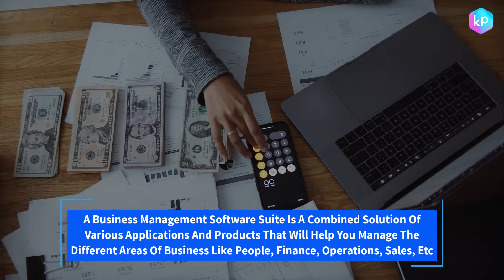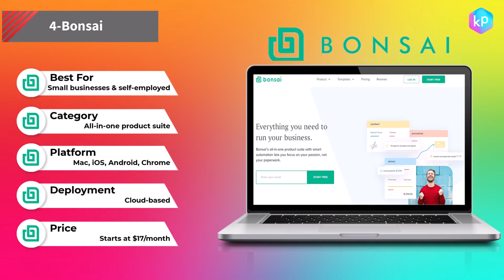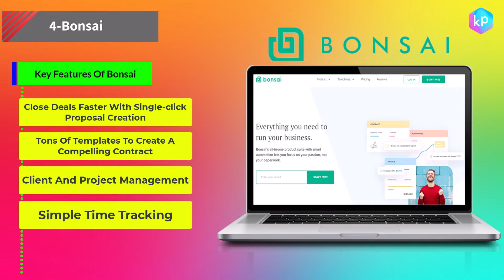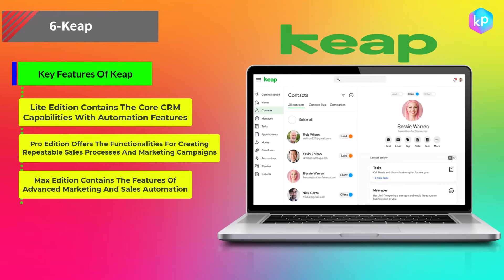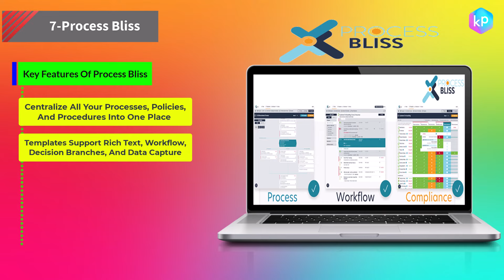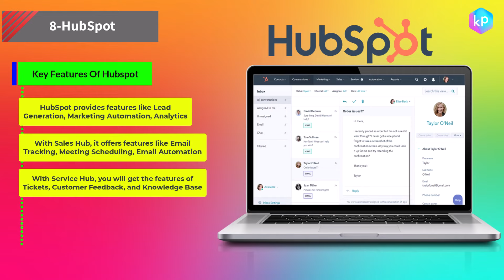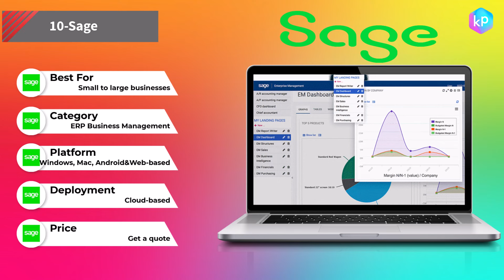Best Business Management Software In 2023